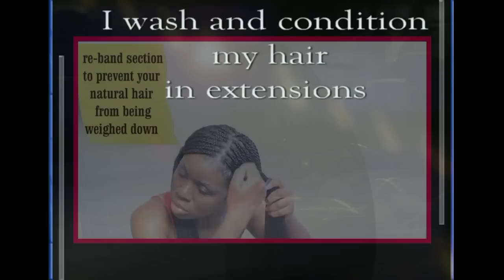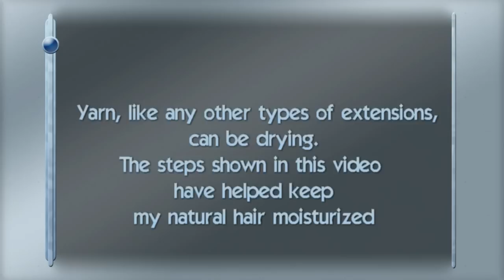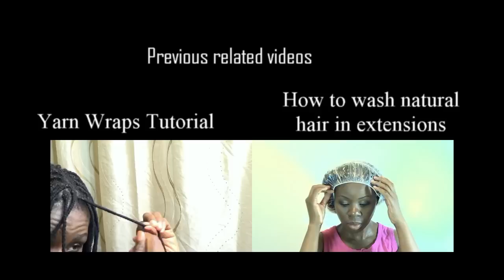How to avoid dry natural hair in Yarn and other extensions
YARN, like any other types of extensions can be so drying. The steps shown in this video have helped keep dryness at bay. I DO NOT leave creamy products in my hair to avoid build-up but I keep my hair moisturized with watery conditioners(protein-based and moisture-based). I alternate btween the two types to maintain my protein and moistrure balance.